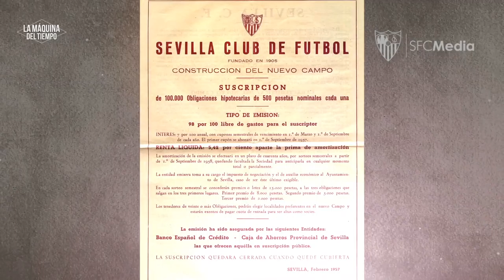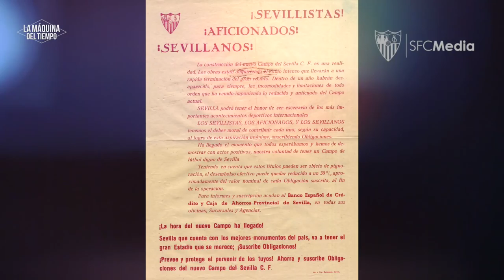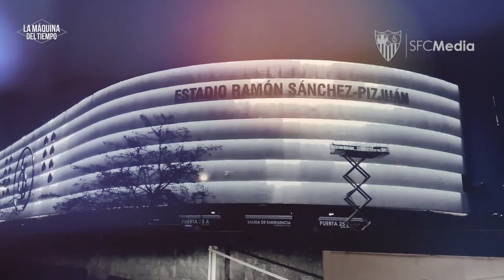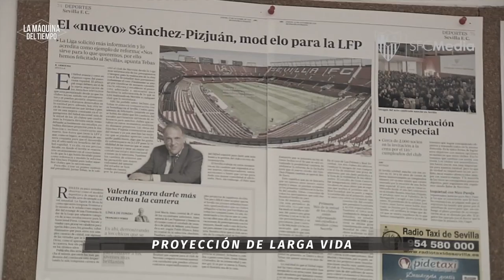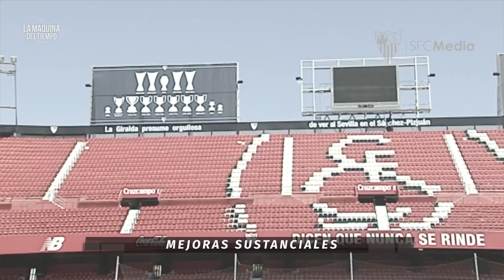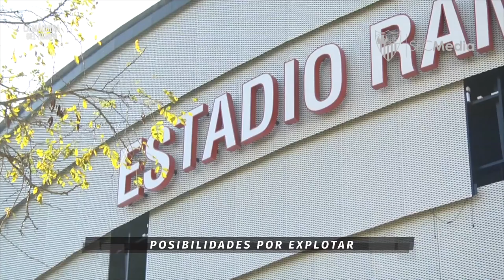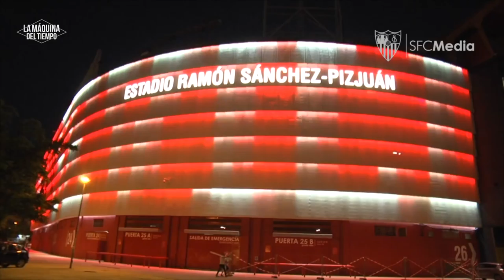Programa nº10 de SFC TV La Máquina del Tiempo: 60 años del Ramón Sánchez-Pizjuán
Programa nº10 de SFC TV La Máquina del Tiempo: 60 años del Ramón Sánchez-Pizjuán. Emitido el 30 de abril de 2018